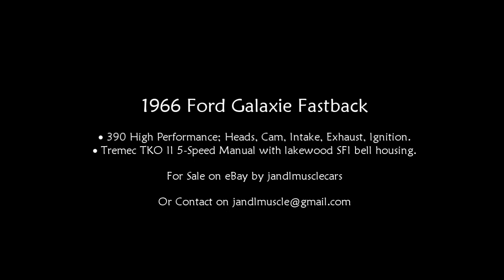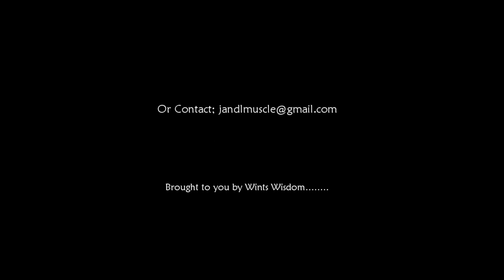1966 Ford Galaxie Fastback - 390 5-Speed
1966 USA Ford Galaxie Fastback Coupe

This Coupe is a extremely neat and tidy running example of the classic and limited USA Ford 1966 Galaxie Fastback Coupe. This classic has had considerable amount of time and money invested to make it what it is today.

This plum 1966 Galaxie is like no other, you wont be competing with anyone this is very unique and gorgeous vehicle. Equipped with a recently installed 390 V8 with plenty of power and 5-Speed manual gearbox. The car sounds great with the mild cam and full flowing exhaust making for a mean sounding beast when the throttle cable is given any sort of tug to open up that Holly 750 Double pumper. The rear end is an open ford 9" with 3.08's, which match up perfectly with the 5-speed TKO transmission. The newly installed performance hydraulic clutch takes a bit of pressure to get to the floor but its built to last and built to hold the power of the built up 390. This car is a real street machine that you can take to shows and is ready to hit the highway.

• The block is a Ford 390 V8 C.I. V8 bored .030 over making it 395 C.I.
engine has been aligned with APR main studs
• Block is zero decked (the piston is the exact same height as the block whit piston all the way up) and has oiling mods for cam and oil pump.
• Crank is stock Ford cast balanced with Fluid Dampner SFI balancer.
• Rods are Ford C7AE wide beam with APR bolts.
• Pistons are TRW forged flat top p/n L2291 + .030"
• Rings are sealed power plasma moly with "std" tension oil control ring
• Cam is a Iskenderian custom grind hydraulic flat tappet (split duration 221/232 @ .050" valve lift .542"/.565" on 110 lobe center with 1.75 rocker ratio, cam is degreed 3.25 ahead)
• Timing chain is Cloyes true roller.
• Heads are Edelbrock p/n 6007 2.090" stainless intake valve & 1.660" stainless exhaust.
• Intake is Edelbrock p/n 7105 Performer RPM (port matched with heads).
• Valvetrain is FPP billet rocker pedestal with Iskenderian ductile adjustable rocker arms and .080" wall push rods.
• Hooker super comp ceramic coated headers
• March Performance Pulleys. Compression is 9.6:1 and good for 91 octane gas.
• The Transmission is a Tremec TKO II with lakewood SFI bell housing and Center Force clutch with Mcloud hydraulic clutch.
Interior: Almost everything works on the car including all electrical, the only thing not working on this car is a classic clock. The interior is very nice and has no signs of wear and tear. The door panels are straight and fit as the originals would, the seats have been redone. The headliner looks to be redone and the dash looks immaculate.  The weather stripping appears to be all new creating a tight seal. The headliner looks to be redone and the dash looks immaculate.

Body: The door panels are straight and fit as the originals would, the paint is of good quality and show a great gloss.  All the chrome and bright work looks great, the bumpers are near flawless condition!  Rust; all of the common places appear to be rust free and all the floors look nice and solid (see link for additional photos).

Other Bits: The 5 speed manual box with the Hurst shifter changes a treat and copes well with the 390 thrusting things along. Not too many city street you'll be needing 5th not to mention 4th. The brakes (disk front end) on this thing would put most modern cars to shame. The Galaxie stops a treat and has a very firm pedal. The power steering is an absolute treat to use and again with no signs of any leaks or wear. This vehicle drivers very well for a Muscle Car Classic that's 40+ years old.

Vehicle is in great condition for it's 43 years on this planet and is sold in, as is condition. With no warranty given or implied. Locally for Sale can be removed at any time.

Any Inspections of Vehicle welcomed at your cost, our convenience. Test drives are "Out of the Question" without firm deposit. Vehicle is sitting in my garage and has been driven around the Adelaide streets on day permit. Currently Shannon's insured. Vehicle has never been rego'ed in Aust.